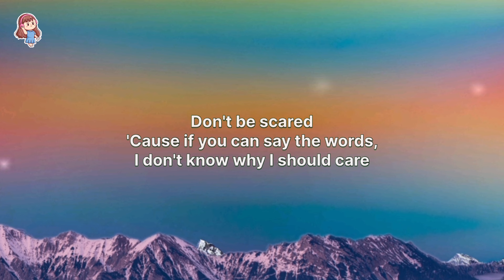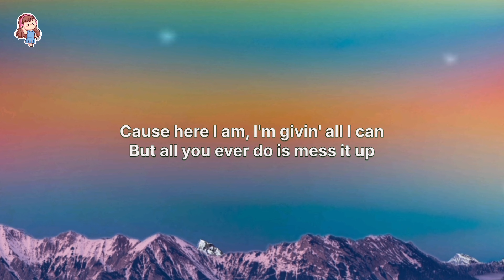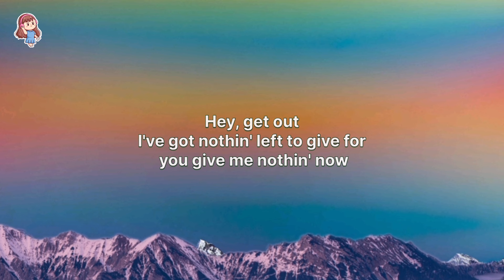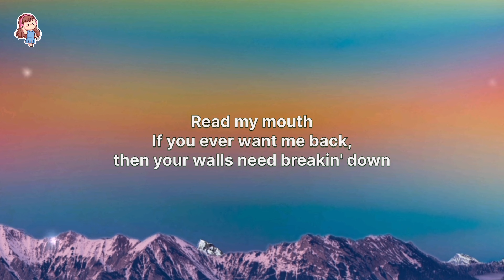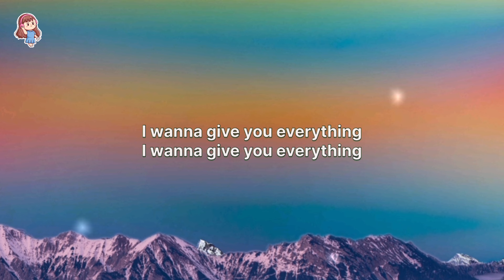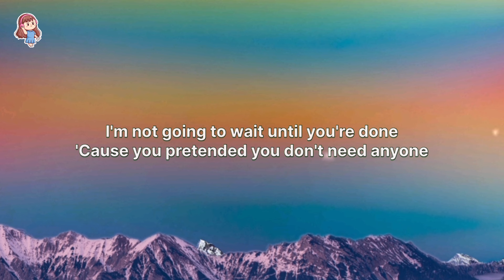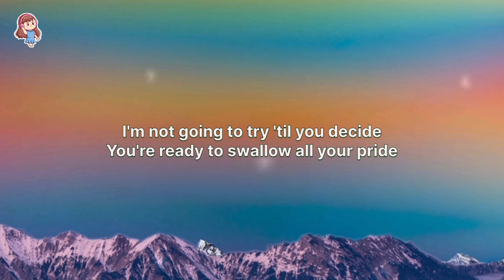James Arthur - Naked (Lyrics)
🎤 Lyrics: James Arthur - Naked

Can we take it to the next level, baby, do you dare?
'Cause if you can say the words, I don't know why I should care

'Cause here I am, I'm givin' all I can
Yeah, I'm right here, I'm tryin' to make it clear

I'm not gonna wait until you're done
Pretending you don't need anyone
I'm standing here naked (Naked, naked)
I'm not gonna try till you decide
You're ready to swallow all your pride

I've got nothin' left to give and you give me nothin' now
If you ever want me back, then your walls need breakin' down

But all you ever do is mess it up (All you ever do)
Getting half of you just ain't enough

Ohh, I wanna give you everything
Wanna give you everything

Oh, I'm not gonna wait until you're gone
'Cause you pretend that you don't need anyone
Can't you see that I'm naked (Naked, naked)
Oh, see that I'm naked (Naked, naked)

You're ready to swallow all your pride (Swallow your pride)